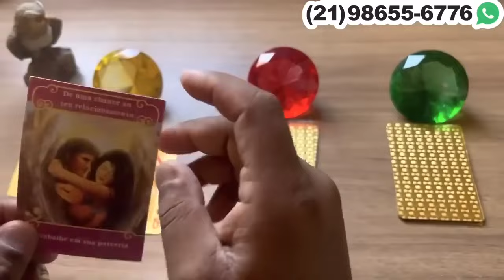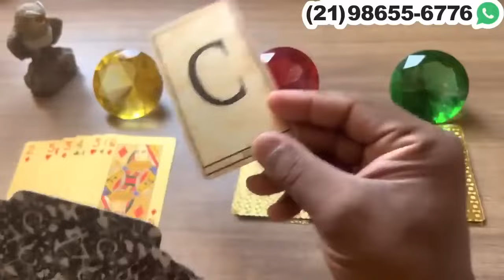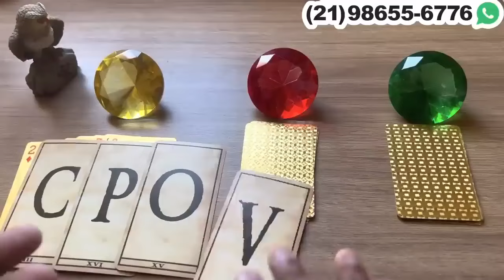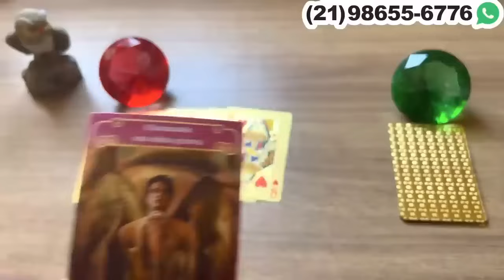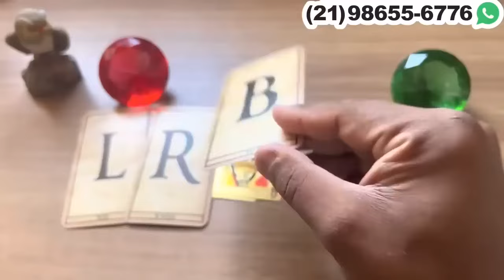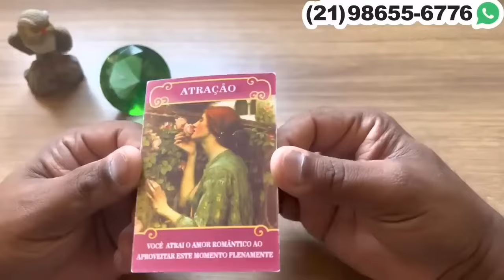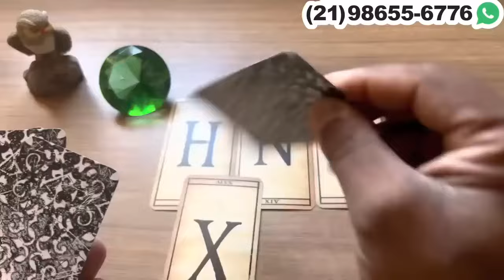Essa pessoa está te enxergando de um ponto de vista diferente! | Tarot Responde